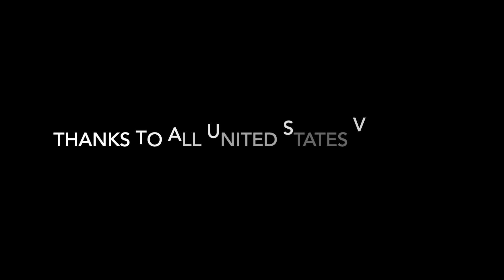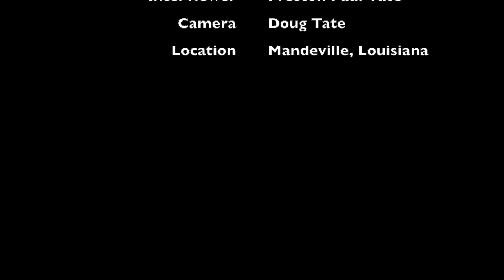Paul Tate - Vietnam Veteran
Preston Tate interviews his grand-dad, Paul Tate, about his service the the Vietnam War. Paul served in the 125th Signal Battalion in 1968 in Cu Chi, Vietnam. Paul served with the US Army.